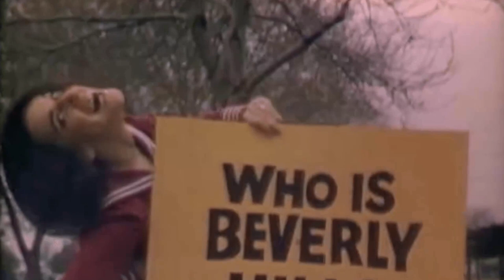Secrets of a Hollywood Icon: The Untold Truth Of Ruth Buzzi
Greetings, classic movie enthusiasts! 🎥 Today, we're diving deep into the dazzling world of Ruth Buzzi, an unforgettable star of the silver screen. 🌟

Join me as we revisit Ruth Buzzi's most iconic films, explore their impact on Hollywood's golden age, and uncover the fascinating anecdotes that have stood the test of time. 🌠

From heartfelt dramas to side-splitting comedies, Ruth Buzzi's versatile talents have left a lasting impression on generations of moviegoers.

🎬 Lights, camera, and let's embark on a thrilling cinematic adventure with Ruth Buzzi as our guide! ✨🎭
Filmography:
One Month Out
Glenn's Gotta Go
Bongee Bear and the Kingdom of Rhythm
Sesame Street
Come on Over
Fallen Angels
Anne Murray in Jamaica
Adventures in Homeschooling
Passions
'Weird Al' Yankovic: The Ultimate Video Collection
SCOOBY-DOO! Winter Wonderdog
Sheep in the Big City
7th Heaven
Nothing But the Truth
Rocket Power
The Angry Beavers
100 Deeds for Eddie McDowd
Diagnosis Murder
The Adventures of Elmo in Grouchland
M.U.G.E.N
Cousin Skeeter
Elmopalooza!
The Jamie Foxx Show
Sesame Street: Quiet Time
The Savage Dragon
'Weird Al' Yankovic: Gump
The Pink Panther
Sesame Street: The Best of Elmo
Troublemakers
Cro
Sesame Street Stays Up Late!
Hollyrock-a-Bye Baby
The Addams Family
Wild West C.O.W.-Boys of Moo Mesa
Sesame Street Jam: A Musical Celebration
I Yabba-Dabba Do!
Major Dad
Lucky Luke
Lucky Ed's Tabloid News
Darkwing Duck
Out of This World
The New Adam-12
They Came from Outer Space
Diggin' Up Business
Gravedale High
The Munsters Today
Saved by the Bell
The Adventures of Don Coyote and Sancho Panda
Wishful Thinking
Chip 'n Dale: Rescue Rangers
Kids Incorporated
The Smurfs
My Mom's a Werewolf
Up Your Alley
Marvin: Baby of the Year
The Adventures of Raggedy Ann & Andy
Rockin' with Judy Jetson
Dixie Lanes
Pound Puppies
Pound Puppies and the Legend of Big Paw
Milroy: Santa's Misfit Mutt
The Berenstain Bears
The Love Boat
Kids Incorporated: Rock in the New Year
Life with Lucy
Bad Guys
Check It Out
Paw Paws
Down to Earth
George Burns Comedy Week
Masquerade
The New Scooby-Doo Mysteries
Don't Ask Me, Ask God
Surf II
Alvin & the Chipmunks
Days of Our Lives
Gun Shy
Trapper John, M.D.
Chu Chu and the Philly Flash
The Being
Aloha Paradise
Alice
Myra
CHiPs
I Go Pogo
CBS Library
Whatever Turns You On
Plastic Man
Skatetown U.S.A.
The Villain
The Apple Dumpling Gang Rides Again
You Can't Do That on Television
The North Avenue Irregulars
Legends of the Superheroes
Once Upon a Brothers Grimm
Baggy Pants & the Nitwits
Record City
The Rescuers
Dean Martin Celebrity Roast: Angie Dickinson
Freaky Friday
The Krofft Supershow
Medical Center
Emergency!
The Lost Saucer
ABC Afterschool Specials
Paradise
Lotsa Luck!
The Dean Martin Show
Here's Lucy
The Singles
Night Gallery
The Magical World of Disney
The Aristocats
In Name Only
That's Life
That Girl
The Monkees
Linus the Lionhearted
One Month Out
Glenn's Gotta Go
Sesame Street
Come on Over
Fallen Angels
Adventures in Homeschooling
Passions
SCOOBY-DOO! Winter Wonderdog
7th Heaven
Rocket Power
The Angry Beavers
100 Deeds for Eddie McDowd
Diagnosis Murder
M.U.G.E.N
Cousin Skeeter
Elmopalooza!
The Savage Dragon
The Pink Panther
Troublemakers
Cro
Hollyrock-a-Bye Baby
The Addams Family
I Yabba-Dabba Do!
Major Dad
Lucky Luke
Darkwing Duck
The New Adam-12
Diggin' Up Business
Gravedale High
The Munsters Today
Wishful Thinking
Kids Incorporated
The Smurfs
Up Your Alley
Dixie Lanes
Pound Puppies
The Berenstain Bears
The Love Boat
Life with Lucy
Bad Guys
Check It Out
Paw Paws
Down to Earth
Masquerade
Surf II
Alvin & the Chipmunks
Gun Shy
Trapper John, M.D.
The Being
Aloha Paradise
Alice
Myra